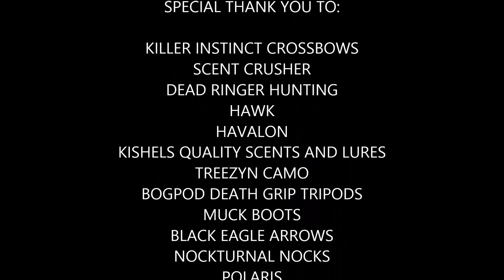85 year old Bill Moore takes his first archery deer with a crossbow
Bill Moore takes his first archery deer with the Killer Instinct Ripper 415